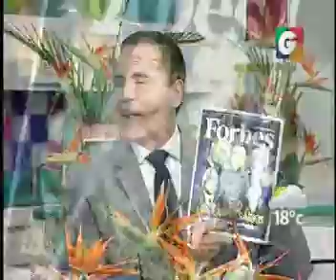Arriba Chapines - Desayunando - La Alfombra Roja